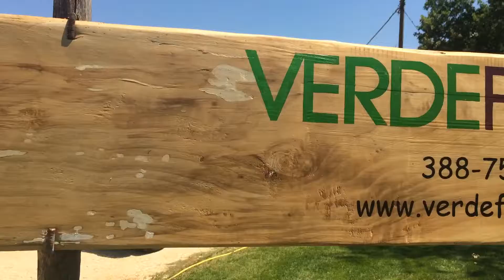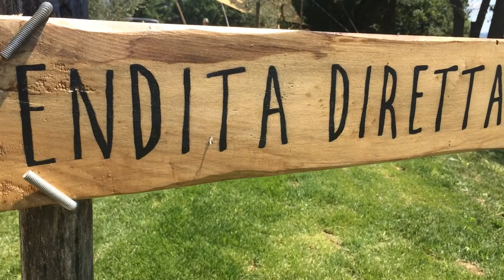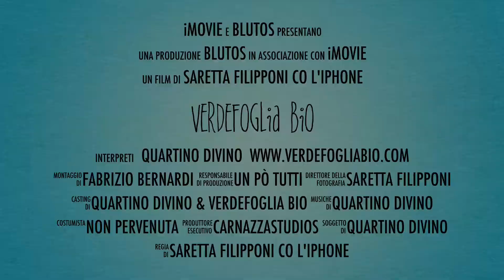Erichetto (Verdefogliabio Version)